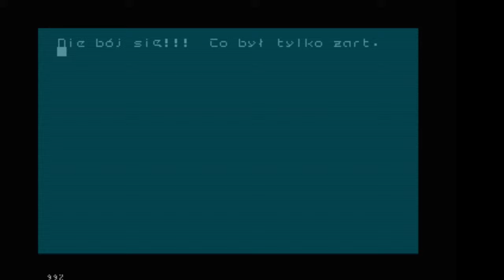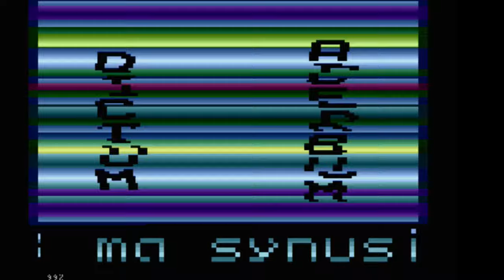Dictum Acerbum - samplowany dźwięk - polskie demo dla Atari XL/XE